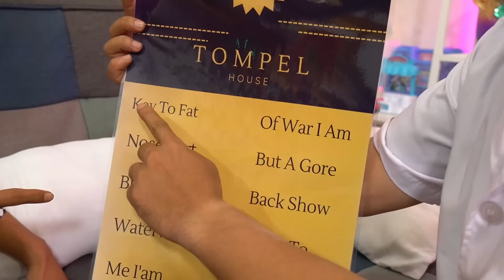LEIKA ANAK DESA vs TOMPEL ANAK KOTA 😱 DRAMA PARODI LEIKA VS TOMPEL